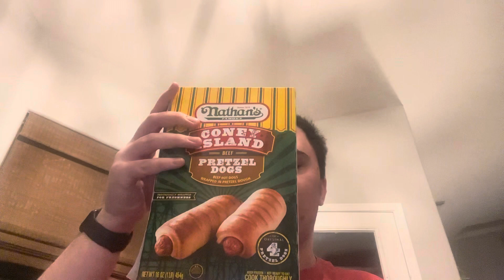Chill Will Eats: Nathan’s Famous Coney Island Beef Pretzel Dogs